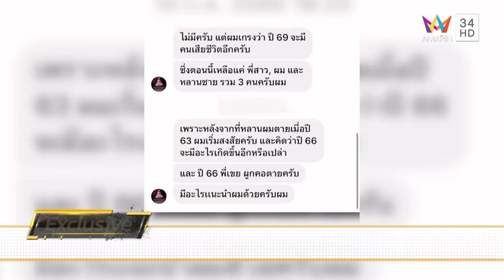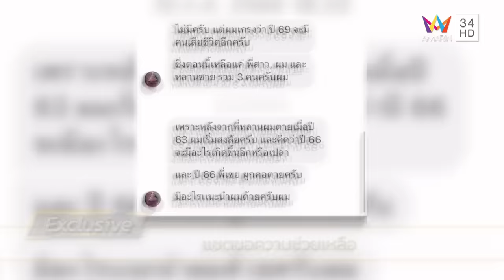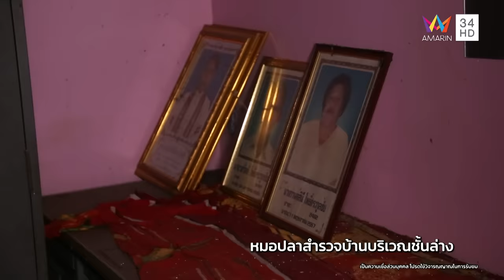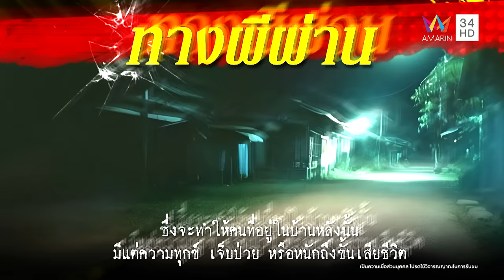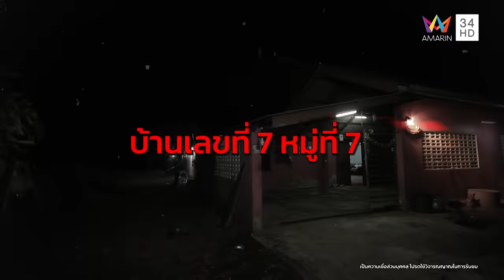หมอปลา ลุยพิสูจน์บ้านกินคน อาถรรพ์ 3 ปี ตาย 1 ศพ | คู่ซ่าปลาไพ | 9 มี.ค. 67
รายการ คู่ซ่าปลาไพ สัปดาห์นี้ "หมอปลา - ทนายไพศาล" กับภารกิจ "ทุกข์ 3 ปีตาย 1 ศพ" บุกพิสูจน์บ้านกินคน  อาถรรพ์บ้านเลขที่ 7 หมู่ 7  ตั้งอยู่บนทางผีผ่าน ทุก 3 ปีจะมีคนในบ้านตาย 1 ศพ ต้องพึ่งทีมคู่ซ่าปลาไพให้เข้าช่วยเหลือ ขั้นตอนการช่วยเหลือเป็นอย่างไร จะทำสำเร็จหรือไม่ไปติดตามได้ในรายการ